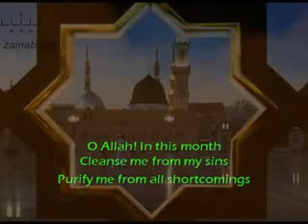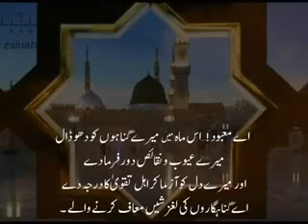Mois du Ramadan - 23ème Jour (Haydar Shirazi)